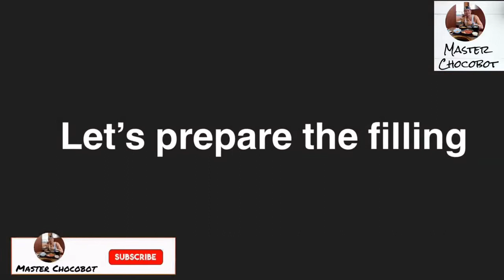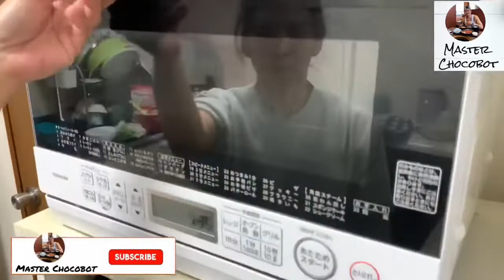EGG PIE | SIMPLE AND YUMMY EGG PIE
EGG PIE

Today im going to bake a egg pie. In this video i will show how to bake egg pie step by step and how to prepare the filling ingredients and the dough.